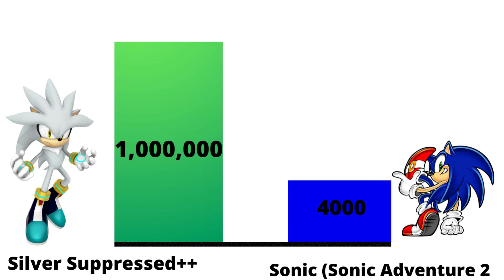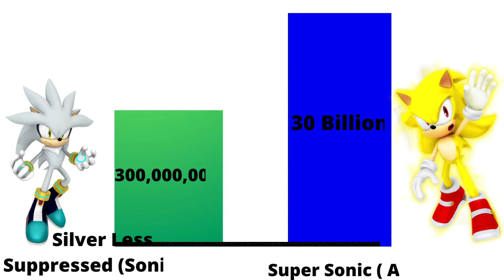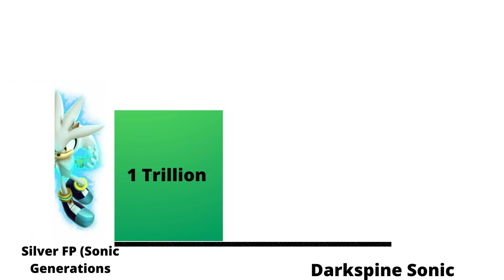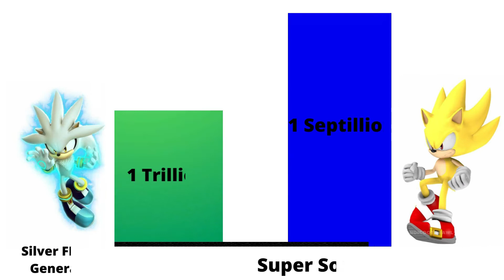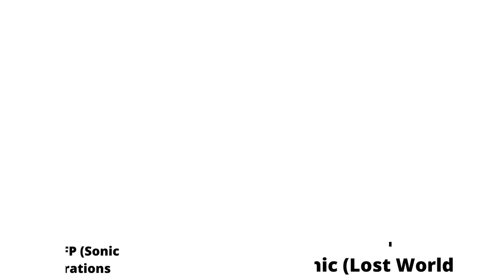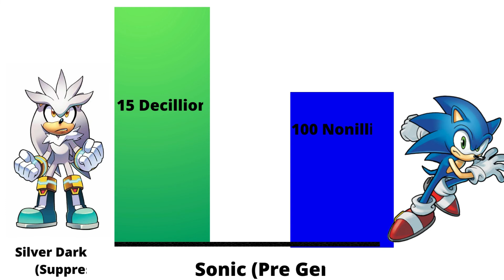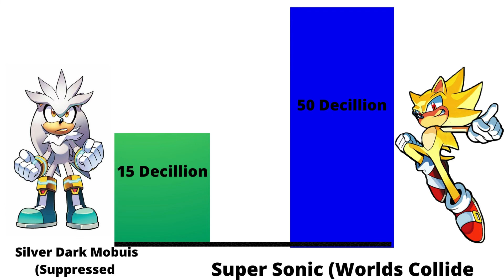Sonic Vs Silver Power Levels!